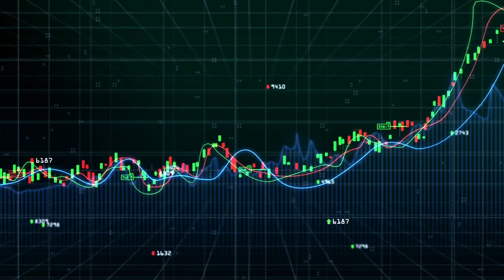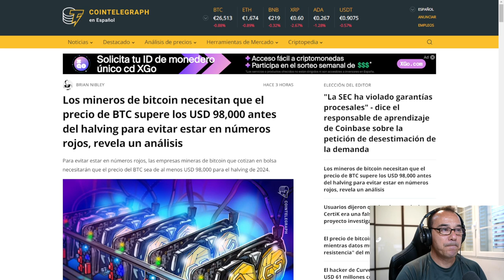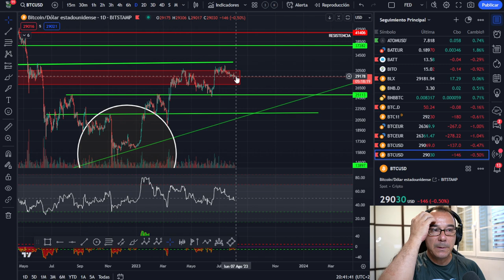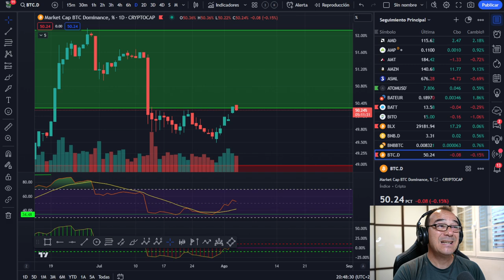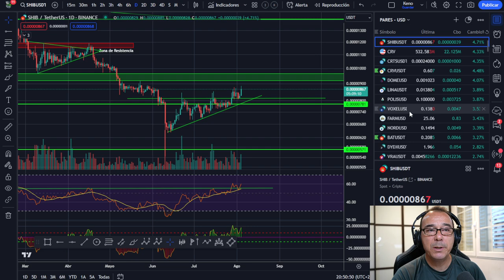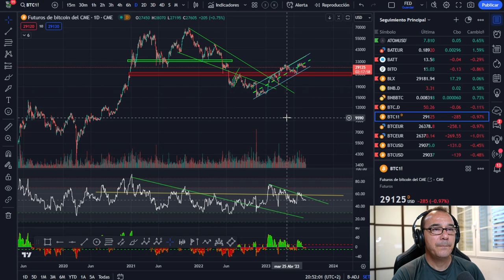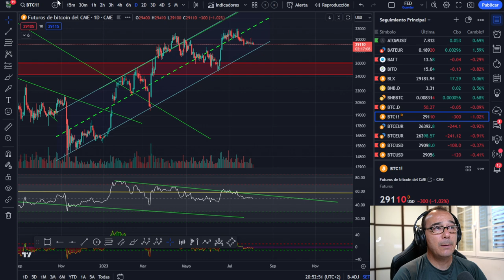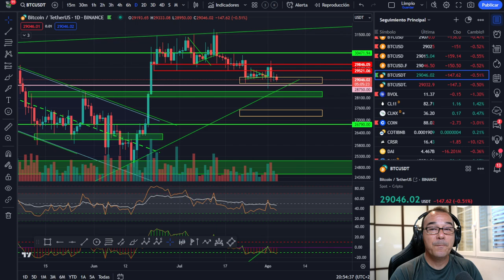🚀🚀🚀 BITCOIN A 98.000$ 🥇🥇🥇 ¡ESTA ES LA REALIDAD DE BITCOIN HOY EN DÍA! 👈👈👈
Analizamos la realidad de bitcoin hoy en día para no perdernos.